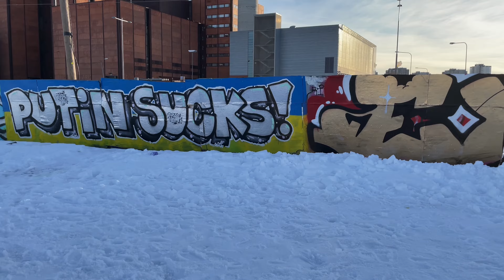Helsinki Winter Graffiti 5.3.2022